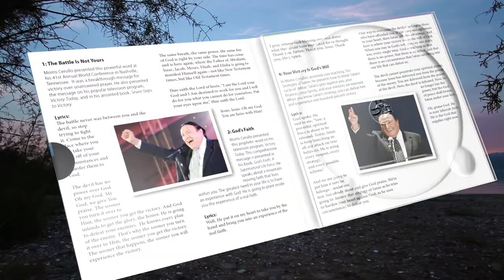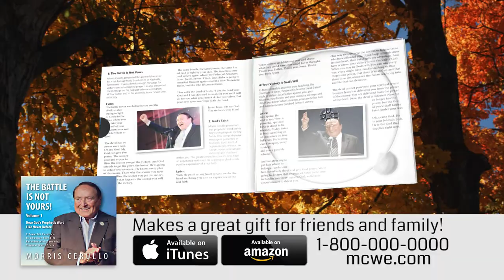Morris Cerullo Devotional Music Album Spot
Morris Cerullo's inspirational words of hope scored to original music.